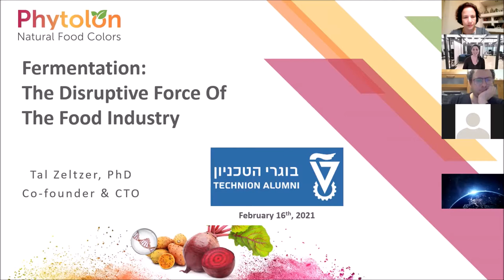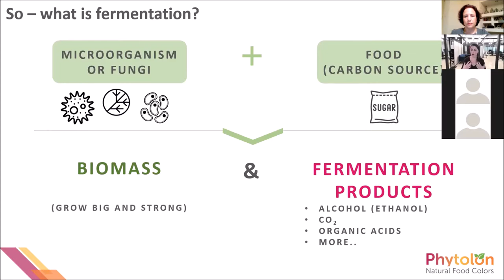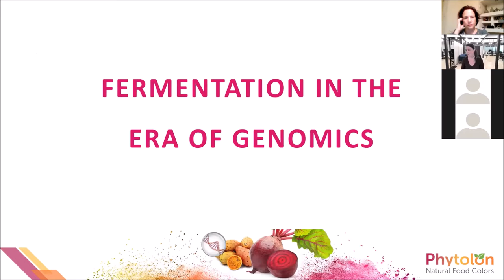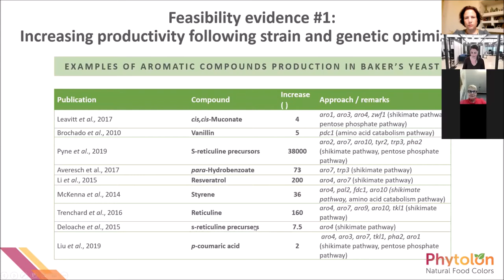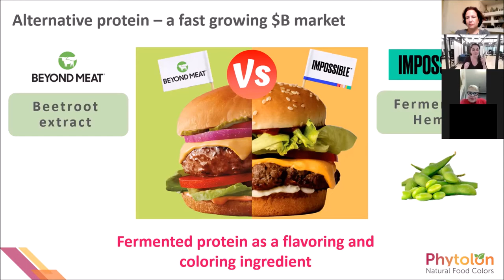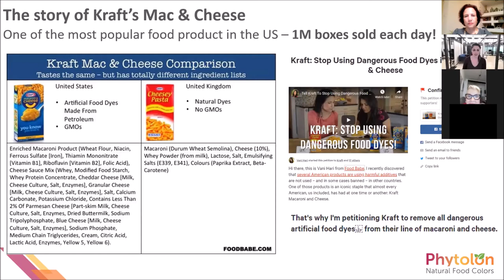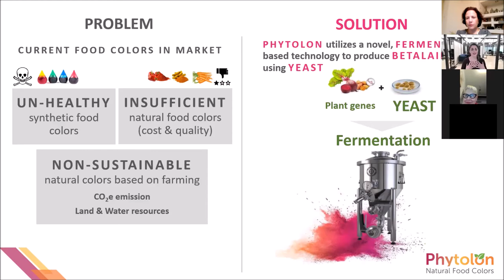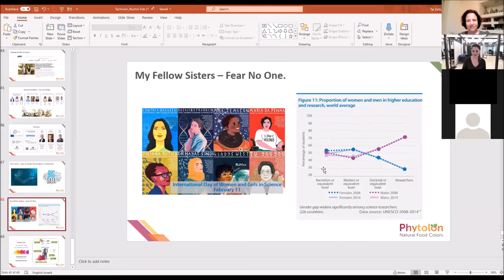מהפכת הפודטק | ד"ר טל זלצר ✨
ד"ר טל זלצר, מייסדת שותפה וסמנכ"לית טכנולוגיה בחברת פיטולון בהרצאת אורח לארגון בוגרי הטכניון.